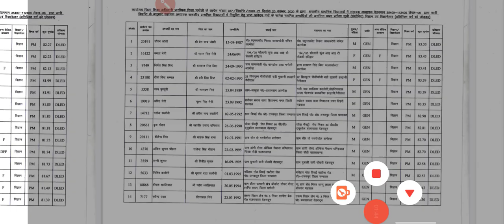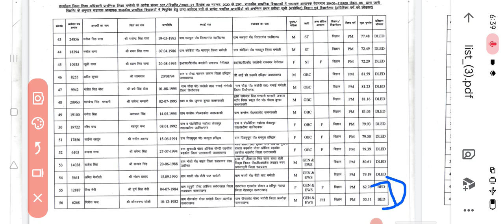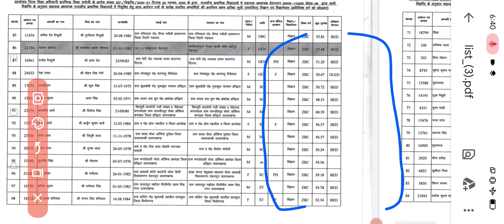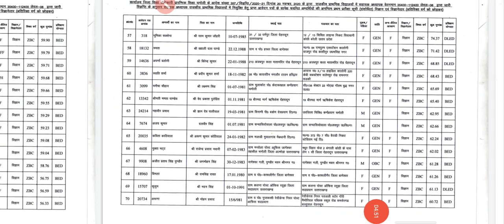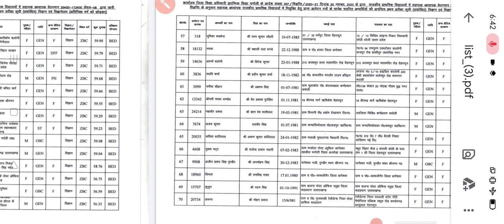जिला चमोली की संशोधित लिस्ट जारी.?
उत्तराखंड प्राथमिक शिक्षक भर्ती 2021 चमोली जिले की वेटिंग लिस्ट जारी सभी चयनित अभ्यर्थियों को शुभकामनाएं

uttarakhand prt wating list 2021
uttarakhand prt wating list
uttarakhand asaskiya shikshak bharti 2021
uttarakhand asaskiya shikshak latest update
uttarakhand primary teacher latest news
uttarakhand prt bharti result
uttarakhand prt new bharti 2021
uttarakhand prt result 2020
uttarakhand prt bharti mariet list
uttarakhand prt result
uttarakhand prt
prt bharti wating list
Patwal job update
pethoraghar prt wating list
uk prt wating list
uttarakhand prt bharti
uttarakhand prt

आप सभी लोगों का धन्यवाद हम लगातार आपको उत्तराखंड में निकलने वाली समस्त भर्ती संबंधी जानकारी प्रदान करेंगे आप हमें फेसबुक और इंस्टाग्राम पर भी फॉलो कर सकते हैं